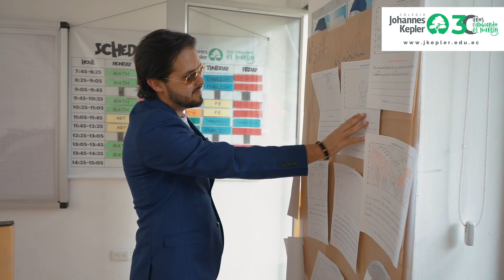Maestros innovadores - FEDEPAL - Danny Haro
Ámbito de recreación para lograr la contención emocional.